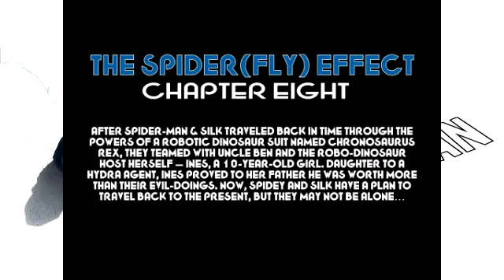THE AMAZING SPIDER-MAN & SILK SPIDER(FLY) EFFECT INFINITE COMICS # 8 [ENG] 2016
(READ ONLY)
* Publication nonprofit
(SÓLO PARA LEER) Impresión y Venta Prohibidas Derechos de autor DC Comics